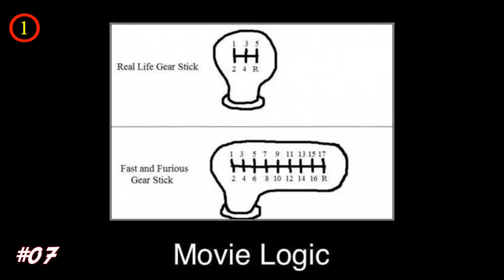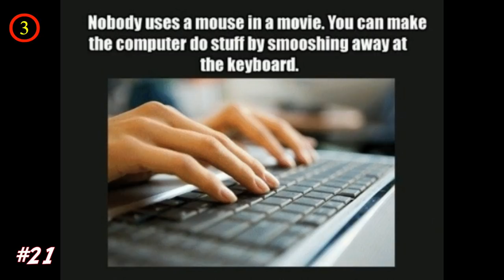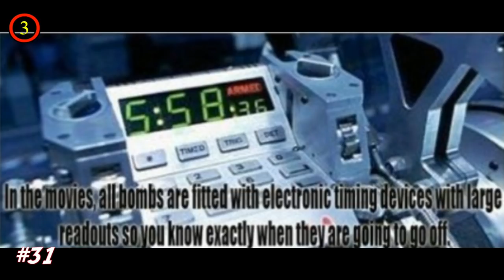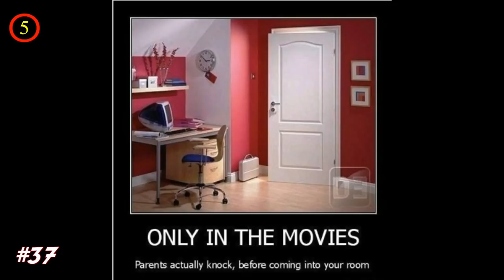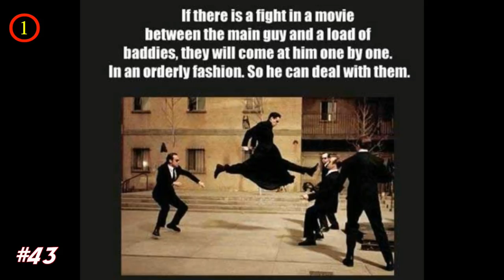Movie Logic That Makes No Sense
Does a movie have to make sense for you to enjoy it? That depends entirely on your opinion of what movies are supposed to deliver, it seems that a movie logics that don't make sense shouldn't necessarily deter a film from enchanting audiences. So this video aims to dig a little deeper and uncover some more left-field gems you might've missed (with a few classics peppered throughout as well). From movie logic fails like unlimited ammo, fast and furious gear stick that seems like 1 - 20 and Harry Potter always makes fans wonder why is Harry still wearing glasses when magic works wonder there. These funny movie logic memes, each is wacky, bizarre and may test the patience of less open-minded viewers, but if you're prepared to venture out on a wild ride, tremendous rewards await. Whether outrageous action films, slimy gore-fests, surreal fantasy films or accidental masterpieces, these movies represent cinema at its most peculiar and disarming, and with that seeming lack of logic comes the freedom to swing for the fences in other areas. If these films tried to make sense, they wouldn't nearly be as entertaining and memorable as they are, so it's clearly all for the best. Here are some awesome movies that make no sense whatsoever...

💖💖FOLLOW ME💖💖

💖💖MUSIC💖💖